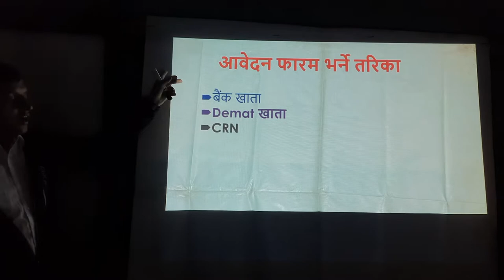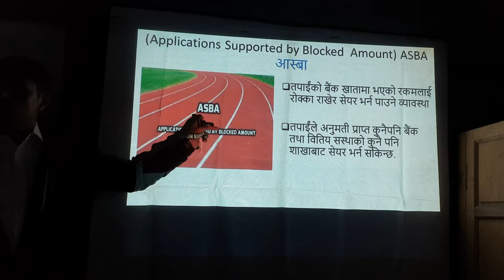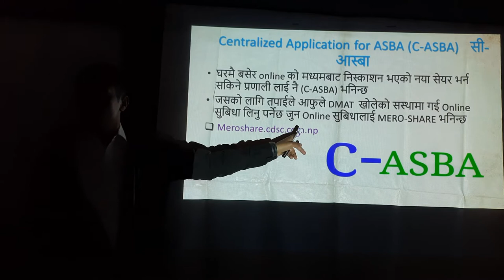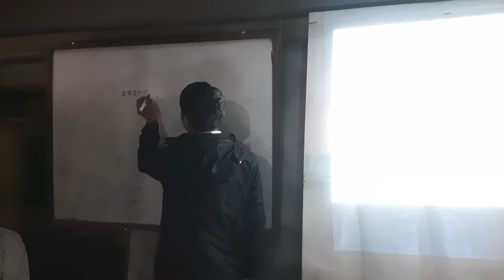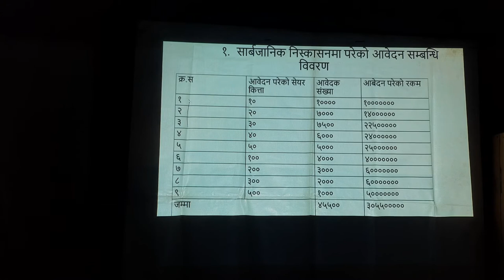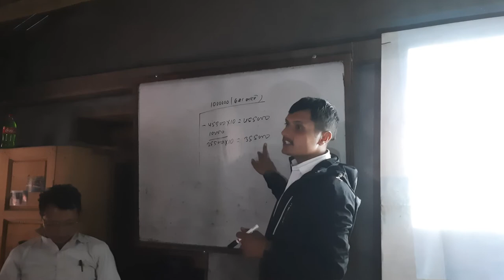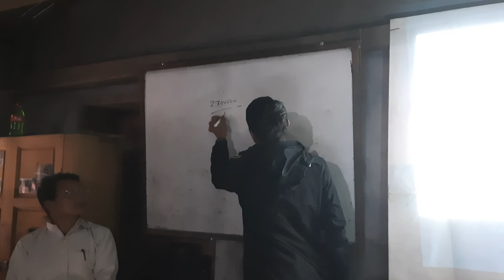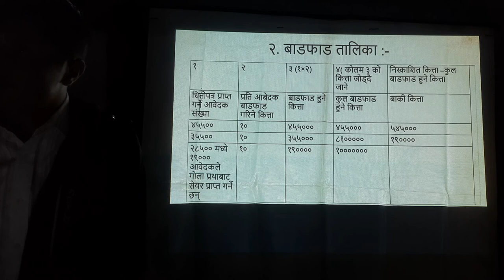How To apply IPO in Nepali share market